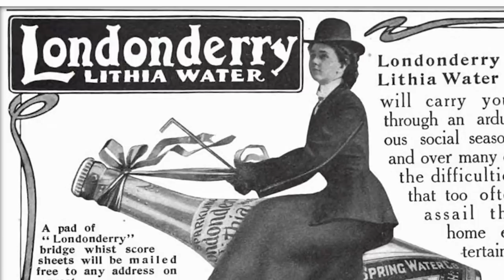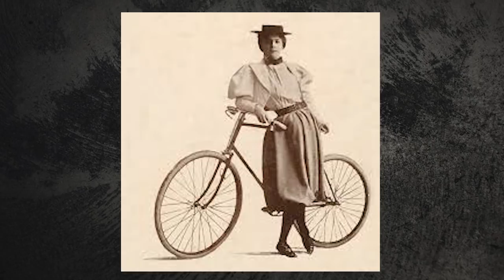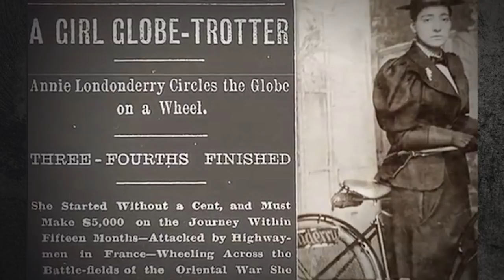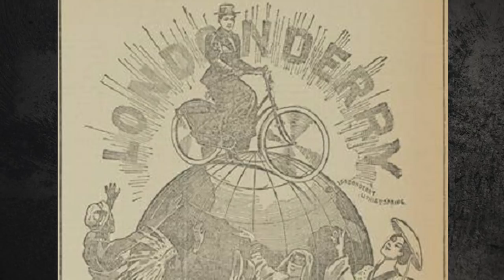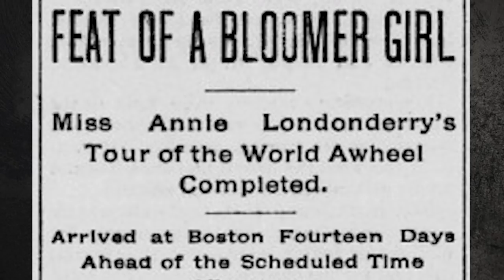The Woman who Cycled the Globe | Annie Londonderry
Welcome to Forgotten Lives! In today's episode, we are looking into the life of Annie Cohen Kopchovsky the first woman to cycle around the world!